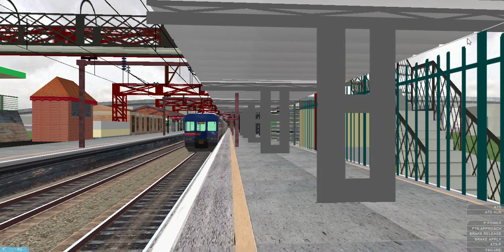openBVE Cptm linha 7 rubi final trecho entre perus x francisco morato no 1700 ER 1702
finalizando o trecho com o lendario 1700

sugestao de rota ou trem e so pedir